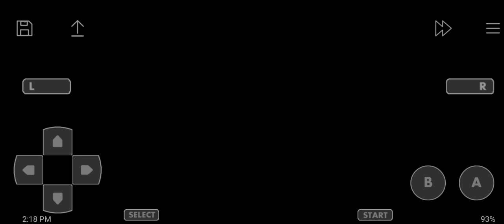Pokémon Unbound - Battle against Giratina